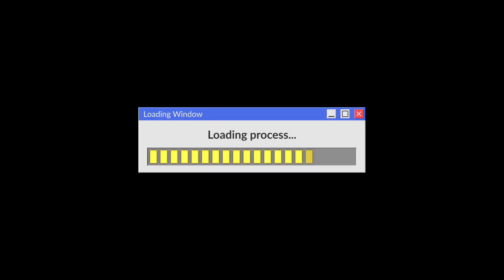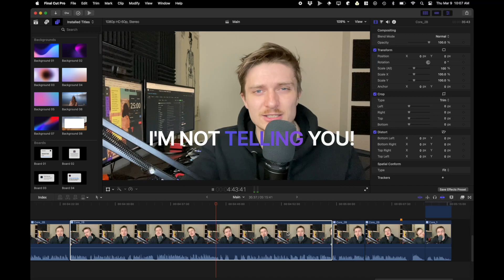Side Projects Make You Better at Programming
Side Projects ARE the shortcut to get better in programming.
So just keep building

I stream live on Twitch every weekend